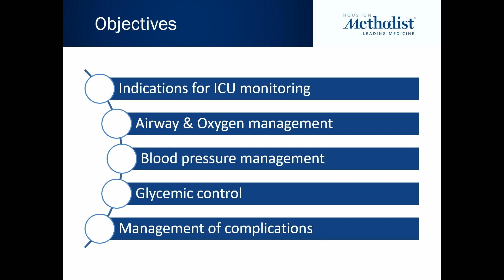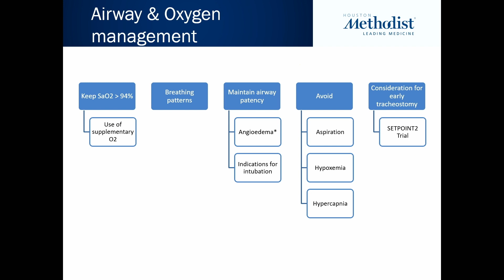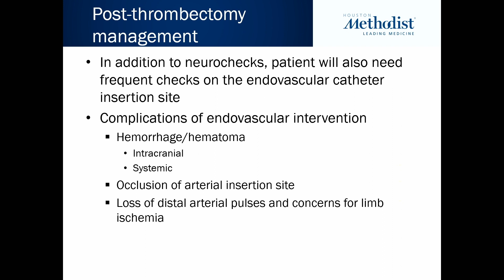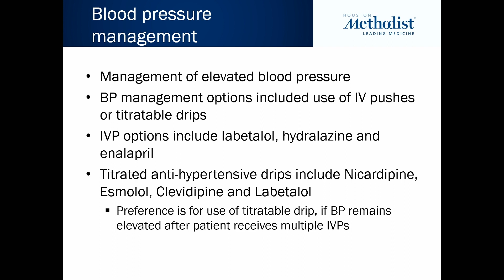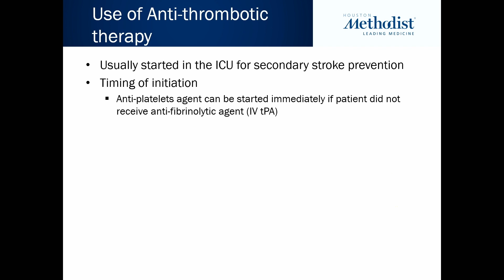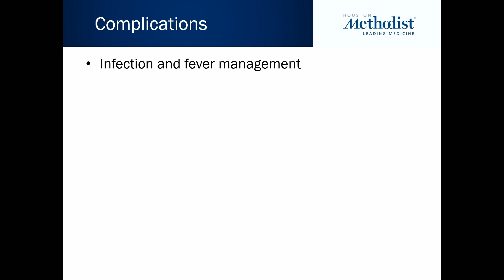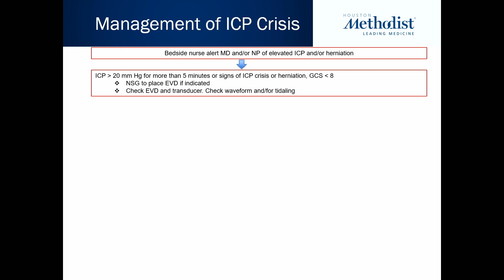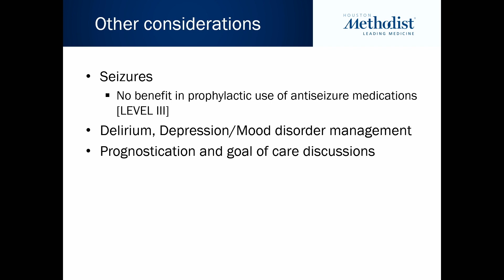ICU Care for Stroke Patients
Stroke 360 Symposium: Integrating Care and Science
January 2023
Plenary Session III: From Emergency Room to ICU – Continuum of Care
Kevin E. Immanuel, MD